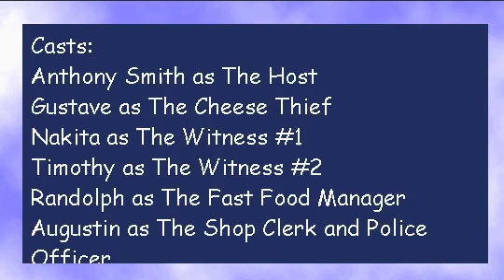Autism Sketches Episode 3 (3dmm film)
What 3dmm film or Autism Sketch should I make next.

Directed by: Anthony Smith and Edited by: Wondershare Filmora